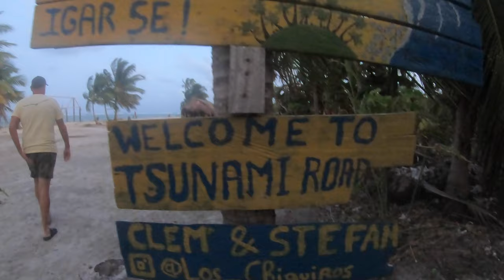Boat party in paradise! Sailing Bohemia Ep.136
Better late than never! Join us as we celebrate Christmas on board Bohemia with our dear friends Colin and Julian from SV Boundless, in Panama's breathtaking San Blas islands. Much food, wine and merriment is had in this episode. Everybody really let their hair down and got into the festive spirit(s), as you will see!